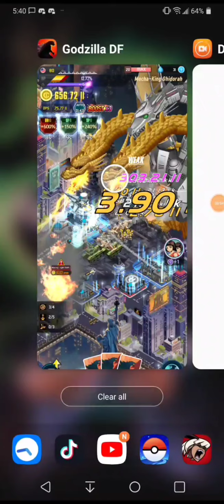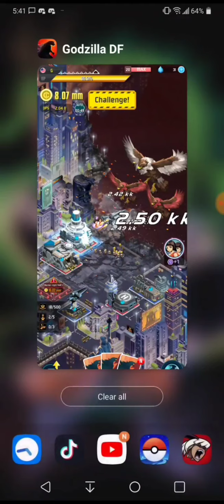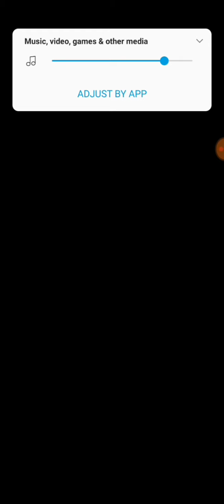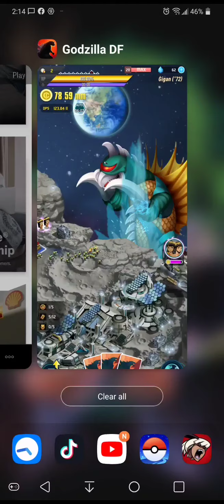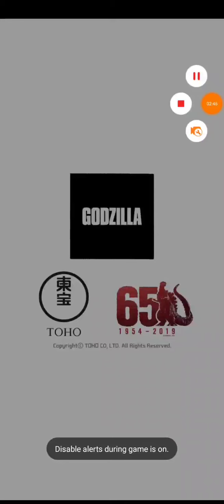SergDragon plays Godzilla Defense Force Ep 11: encountering Shin Godzilla & unlocking the moon base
SergDragon's Discord -